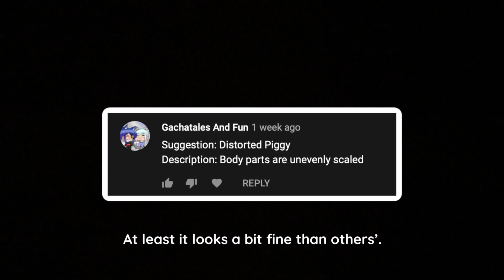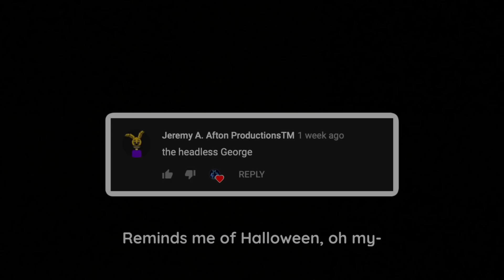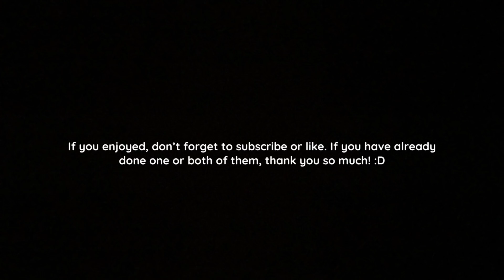VERY CURSED PIGGY SKINS.. (again) | Piggy (Roblox)